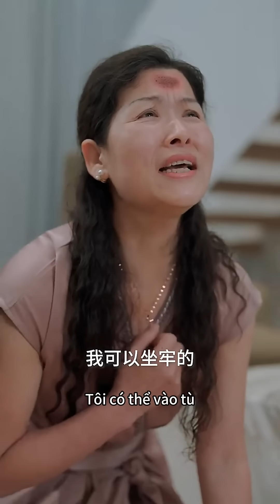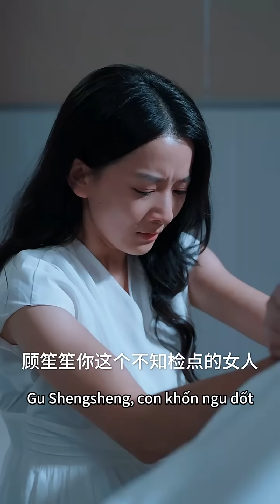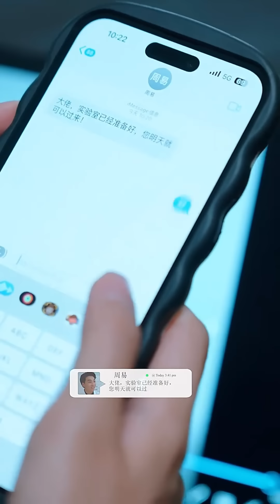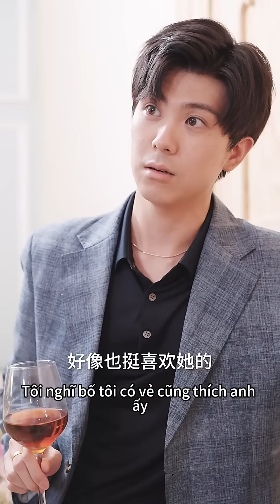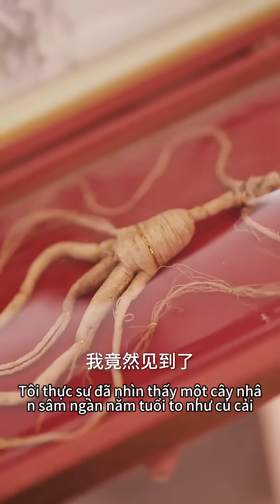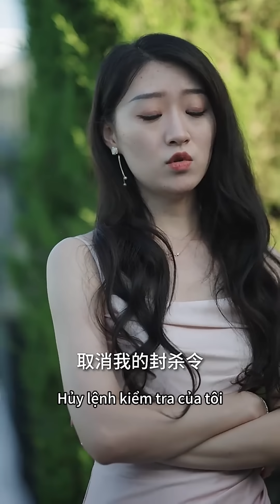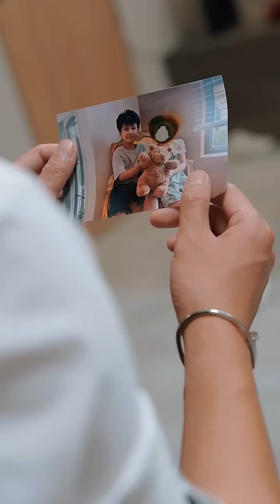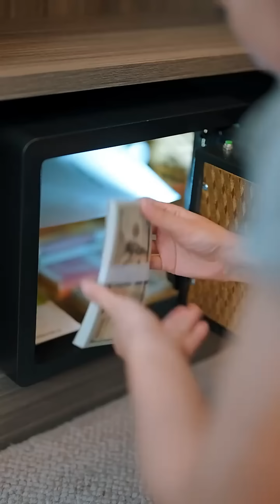Cô bị người đàn ông lạ đưa lên giường, không ngờ anh ta lại là CEO lại nói sẽ chịu trách nhiệm